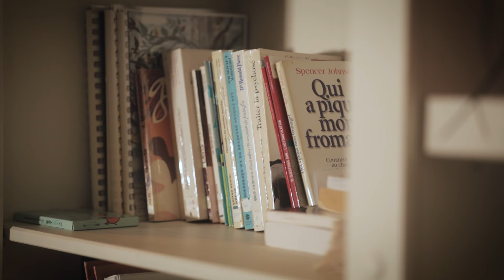J'ai une histoire avec Marylie Vinet - La Traverse du Sentier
La Traverse du Sentier a invité six personnes inspirantes à partager un moment marquant de leur parcours, un moment où elles ont fait face à un défi de santé mentale. Chaque mois, une nouvelle capsule révélera une histoire unique et un témoignage de résilience. Aujourd'hui, nous vous présentons la deuxième capsule, avec Marylie Vinet, qui partage son expérience de vie avec l’anxiété généralisée. Cette vidéo résonnera certainement auprès des nombreux jeunes en milieu scolaire, qui pourront y trouver une source de compréhension et d’inspiration. Parce que chacun d'entre nous a une histoire à raconter. Bonne écoute!